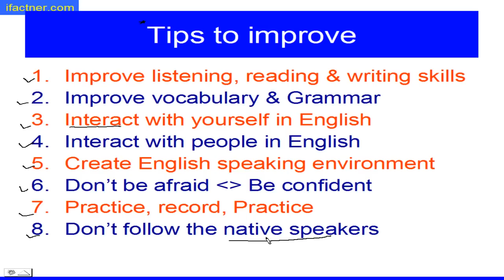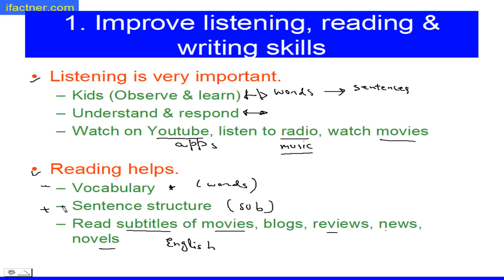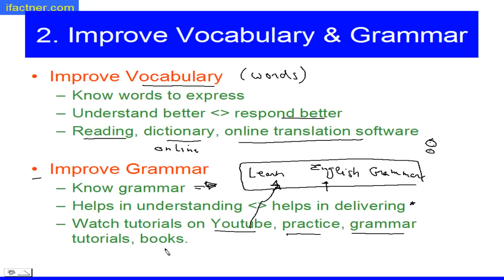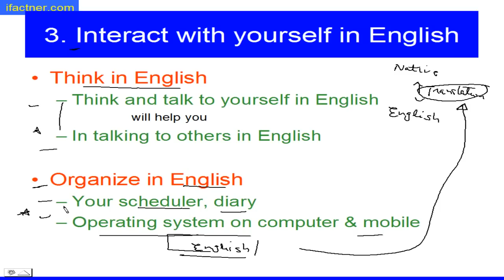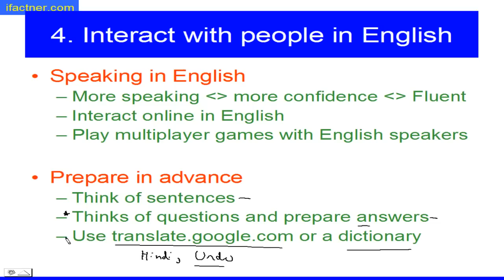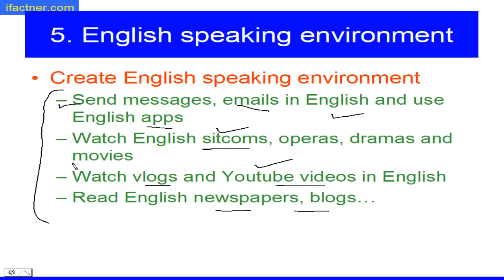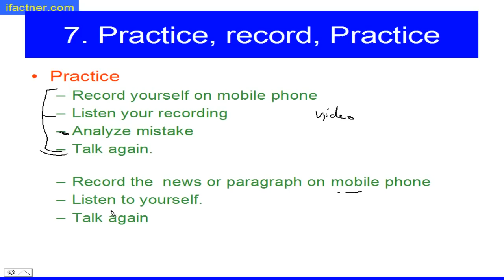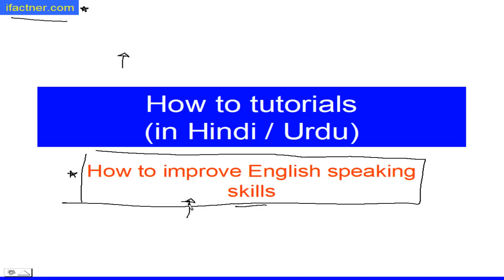How to improve English speaking skills بہتر انگریزی کیسے بولیں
How to improve English speaking skills in Urdu gives you tips on improving you English speaking, English communication, English reading, English listening and English writing skills.
If you speak and understand a little bit of English and would like to improve your English speaking skills and talk in English with confident then this lesson advises you on how to do that.
Watch the whole lesson on how to improve your English skills بہتر انگریزی کیسے بولیں  and try to follow the tips of the instructor. You will feel the improve in your English speaking and will be able to speak English confidently.
I have given eight tips to follow to improve your English speaking and communication skills. If you don't have much time or you are a beginner of English learning then start small. Follow one tip at a time. With passage of time you will feel improvement in your English communication and conversation. You will be able to improve your English vocabulary which will build up your confident. This will enable you to communicate in English confidently. This in-turn will help you in your professional career and help you in job interviews and finding the job in a foreign country.
You should develop a habit of English reading. You can start reading English news papers and books. If you don't want to do it then start reading English blogs and English vlogs on Youtube. Try to listen to the native speakers but don't try to follow them. You should listen to English news and watch English programs on TV.. Watch English movies will also help you in improving your English understanding and listening skills. Once you develop this skill then you will need less time to translate your thoughts into English, use the right words and chose them correctly, which will help you in better English speaking in a confident manner.